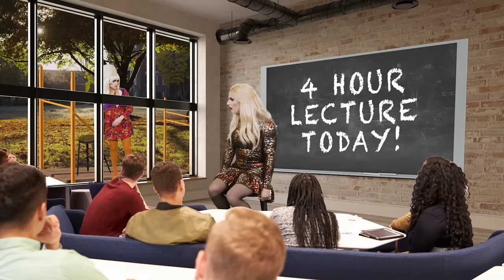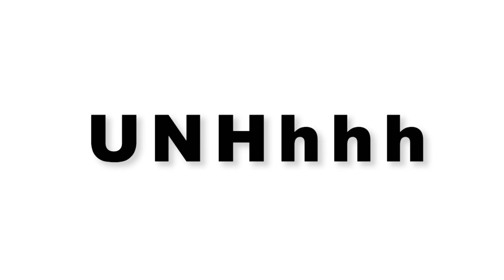UNHhhh ep 207 - College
Start racking up those student loans, because this week Trixie and Katya talk about higher education. They debate whether the college juice is really worth the squeeze.

Produced by
Pete Williams

Edited by
Jeff Maccubbin
Ron Hill
Paul Detrick